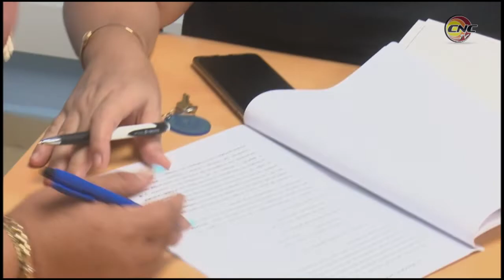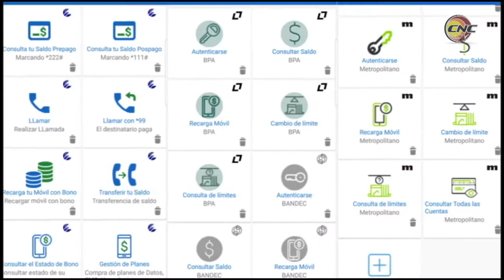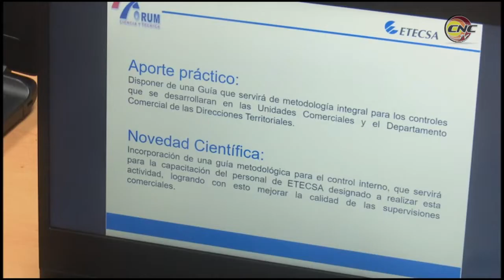Realiza ETECSA eventos de Ciencia e Innovación tecnológica 2022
Trabajadores de la Empresa de Telecomunicaciones en Granma desarrollan por estos dias el Forum de Ciencia y Técnica a nivel de centros de telecomunicaciones. Las ponencias presentadas por el gremio refieren soluciones al banco de problemas de la entidad.